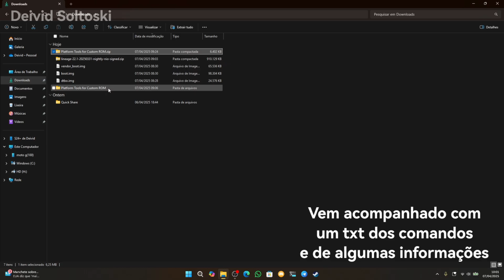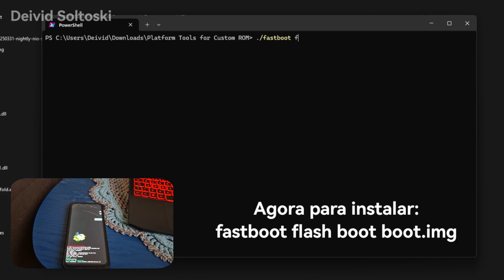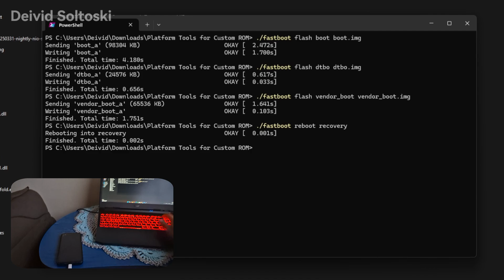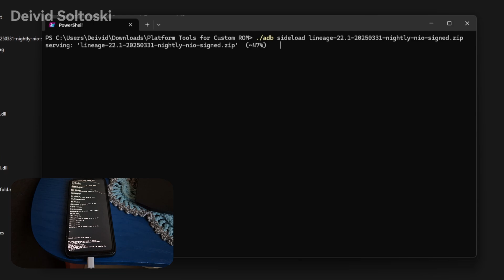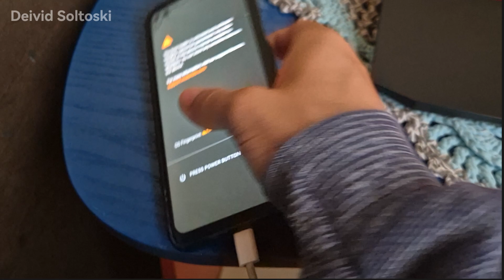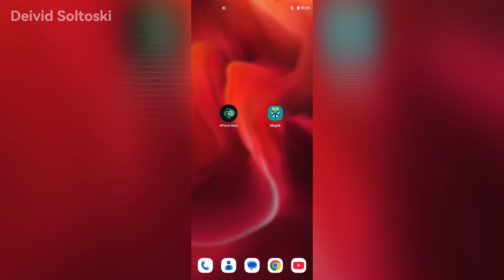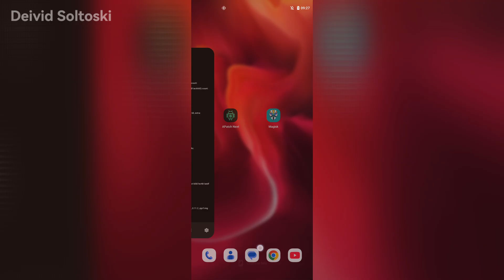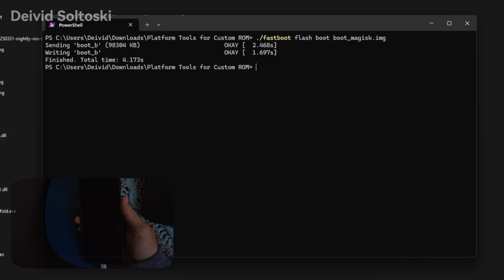Tutorial Atualizado de Como Instalar Custom ROM e Root no Moto G100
👤 Apresentado por: Deivid Soltoski
📽️ Vídeo Produzido em 4K 60 FPS

💰 Se gosta do meu conteúdo e deseja ver mais vídeos, doe um dinheiro:

📹 Partes do vídeo:
00:00 - Intro
00:04 - Instalação da Custom ROM
06:44 - Instalação do Root
09:10 - Encerramento

📱 Meu Smartphone:

• Samsung Galaxy S24+ (SM-S926B/DS)
• CPU : Exynos 2400 / 3,20 GHz
• GPU : Xclipse 940
• Tela : Dynamic LTPO AMOLED 2X 6,7 pol / 120 Hz Refresh Rate
• Câmera : Atrás: 50+10+12 MP / Frontal: 12MP / 8K 30 FPS
• Armazenamento : 256 GB / 12 GB
• Kernel : 6.1.75-android14-11
• Bateria : 4900 mAh
• Rodando : One UI 6.1 Android 14